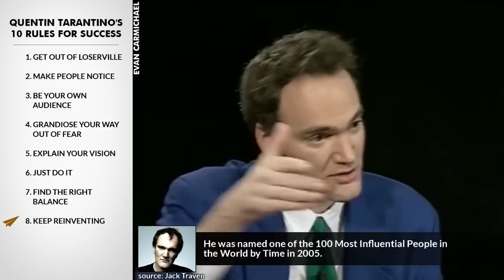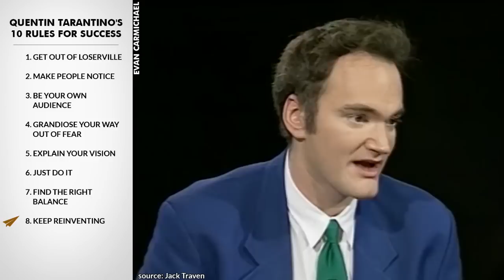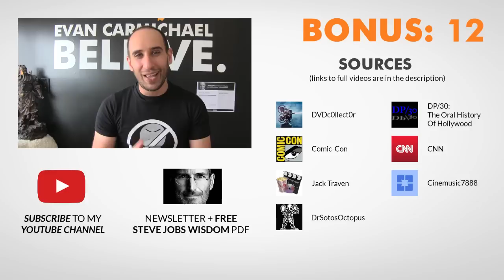Hollywood is WORSE than You Think: Quentin Tarantino Reveals All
He's an American filmmaker and actor.

His films have garnered both critical and commercial success.

He received a star on the Hollywood Walk of Fame for his contributions to the film industry.

He's Quentin Tarantino and here are his Top 10 Rules for Success.

1. Get out of Loserville
At about 15 or 16, he dropped out of Narbonne High School in Los Angeles.

2. Make people notice
He grew up as a devoted film fan and worked at Video Archives, while training to act.

3. Be your own audience
His career began in the late 1980s, when he wrote and directed My Best Friend's Birthday.

4. Grandiose your way out of fear
He began his career as an independent filmmaker with the release of Reservoir Dogs.

5. Explain your vision
Reservoir Dogs was called the "Greatest Independent Film of All Time" by Empire.

6. Just do it
Many critics and scholars have named Pulp Fiction as one of the most significant works of modern cinema.

7. Find the right balance
 He has received many industry awards, including two Academy Awards, and two Golden Globe Awards.

8. Keep reinventing
 He was named one of the 100 Most Influential People in the World by Time in 2005.

9. Find your creative process
Peter Bogdanovich has called him "the single most influential director of his generation".

10. Engage emotionally
He has used his Hollywood power to give smaller, and foreign films more attention.

Bonus:
Appreciate criticism.
Collaborate.

The Morrow Brothers:
Quentin Tarantino would be a good one.